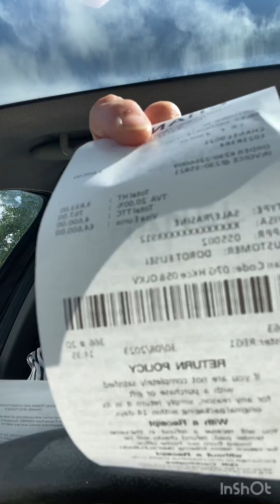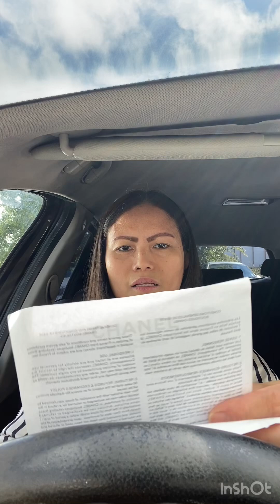Vraie ou Faux first time reaction that went viral